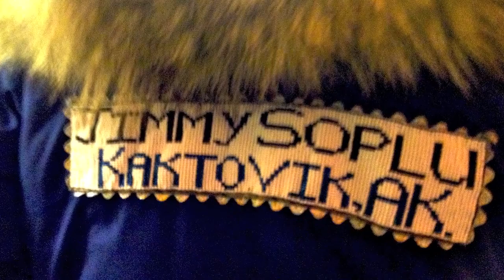Wilson Soplu Interview 1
the late Wilson Soplu's interview Kaktovik Elder